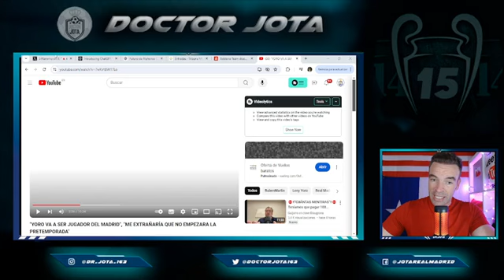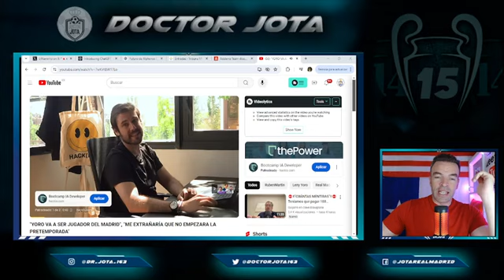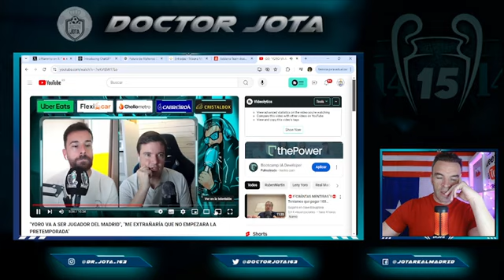RAM contestando a la CERCANÍA de este fichajazo